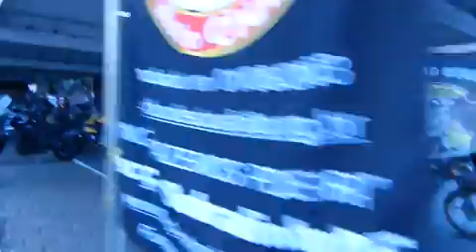MELHORES MOMENTOS DO 9º ENCONTRO DE MOTOCICLISTA DE PARACATU.